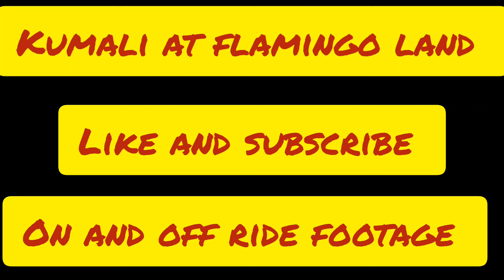kumali on and off ride footage at flamingo land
enjoy off ride footage and on ride fottage of flamingo land slc vekoma rollercoaster enjoy